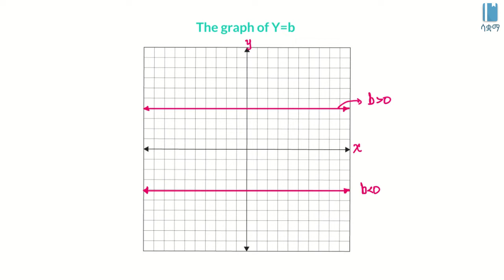Grade 8 Maths Unit 3 | The graph of Y=b | የY=b ግራፍ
In this video, we learn about the Y=b graph properties. This video is based on Unit 3 of Grade 8 of the Ethiopian curriculum. The academic videos published under Saquama (Education for Ethiopia) are in line with the Ethiopian curriculum.

በዚህ ቪዲዮ Y=b ስለሚባለው ግራፍ ባህርያት እንማራለን። ይህ ቪድዮ የተሰራው በ8ኛ ክፍል ሒሳብ ምዕራፍ 3 ላይ ተመስርቶ ነው። በሳቋማ (ኤጁኬሽን ፎር ኢትዮጵያ) ስር የተለቀቁ የቀለም ትምህርት ቪዲዮዎች ከኢትዮጵያ ስርዓተ ትምህርት ጋር የሚስማሙ ናቸው።